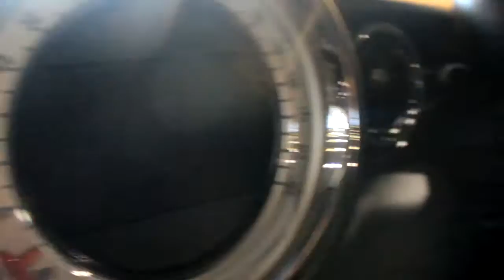2015 Mini Cooper D Bayswater Interior Blue